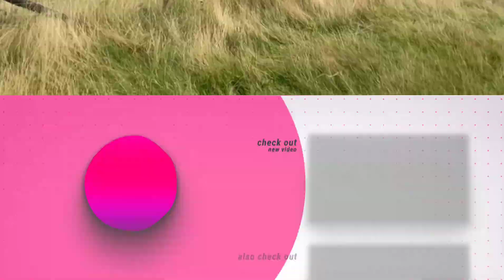Day's out_Sywell County Park, Northampton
Also, do share your comments below for any suggestions over which product to review or you want us to use.

Instagram- @janspageofficial (Jan's Page YouTube Channel)